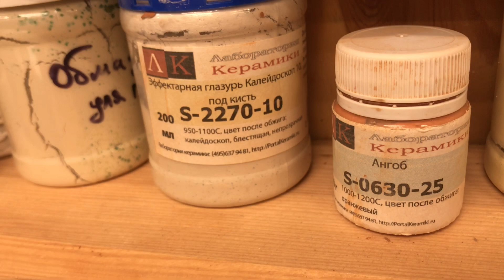🍯 ПЕРЕГРЕЛИ ГЛИНУ, Как Это?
🍯 Глазурование Если перегрели глину Гончарная школа Волшебство керамики

Илья Калашников показывает, как проходит занятие по глазурям в его гончарной школе, и результаты глазурования. Неожиданно печь перегрела глину, и та стала осядать. Скорее смотрите в видео: что бывает, если обжигать превышая максимальную температуру, которую может выдержать глина, как разъединить два слипшихся изделия с помощью горелки варварским способом, и что такое глазурь-калейдоскоп?